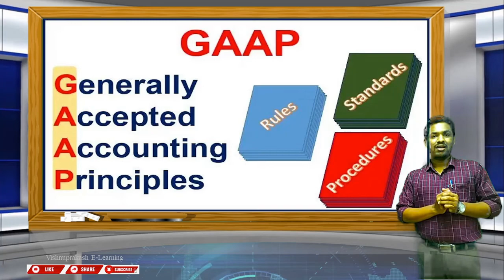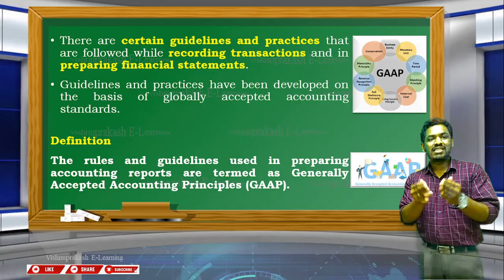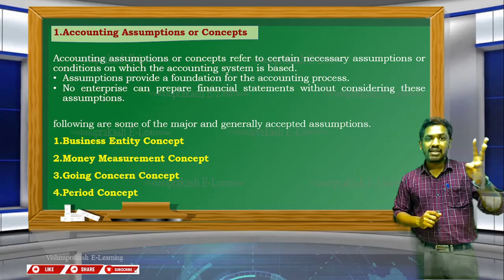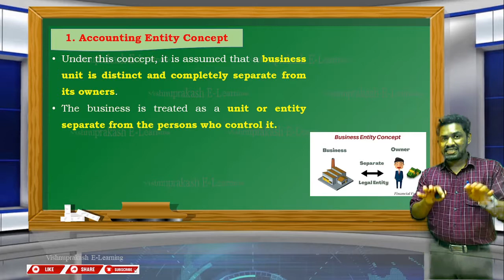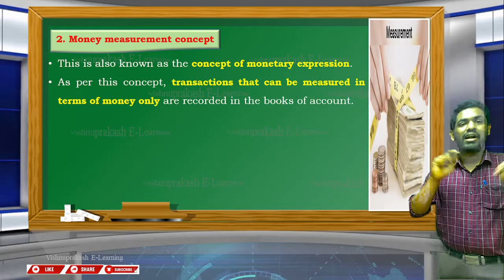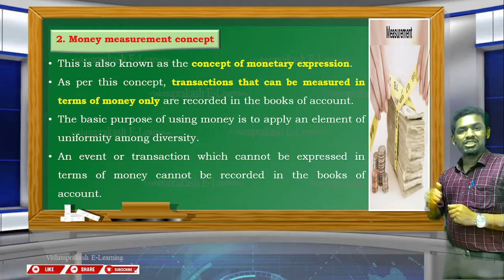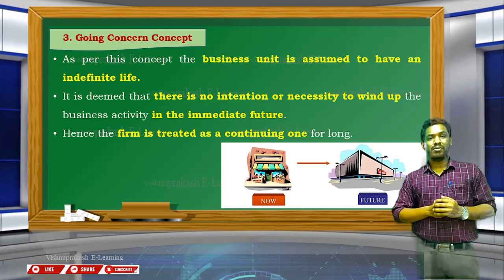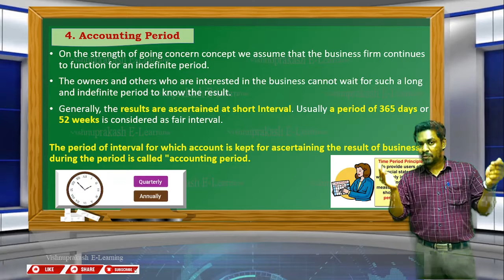Accounting Assumptions (Part 1) l GAAP l Generally Accepted Accounting Principles